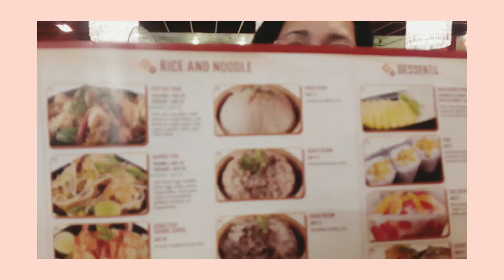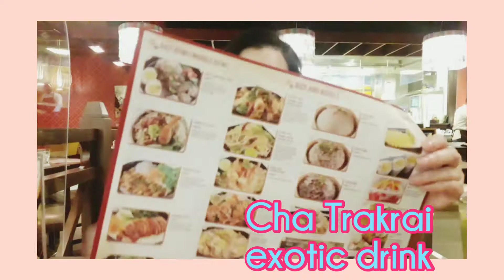DINNER @ LITTLE BANGKOK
Thai Food Cuisine